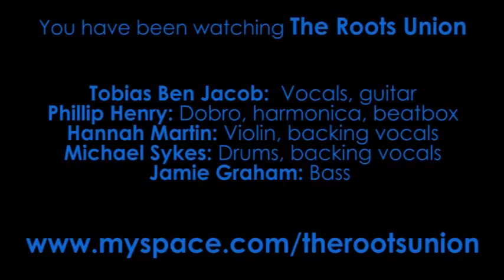The Roots Union "Salterello"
Magnifigig Presents The Roots Union performing "Salterello"at the Portland Rock Bar 18th July 2009.
Filmed by the Brighton Bandstand Company
A Brighton Music Video